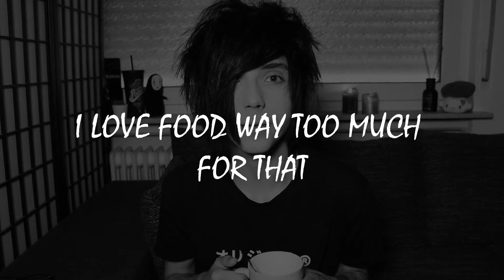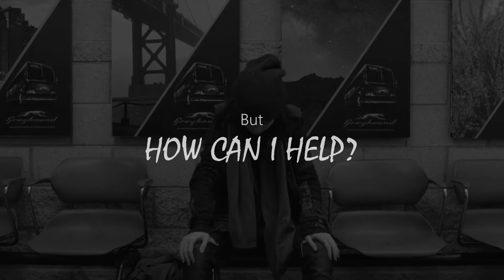adressing eating disorders /// things you might better know when dealing with a person concerned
Things you might better know when dealing with a person having an eating disorder ~

Please notice that I'm only talking from my own experience. What I'm saying may be seen different by other people concerned. Be sure to respect personal boundaries when dealing with persons affected 🖤

Also I forgot to mention that of course there are much more EDs than just anorexia & bulimia. And even within these disorders, there can be considerable variation from individual to individual.

This video can be seen as a sketchy attempt to raise awareness of the problem, as well as an encouragement to speak more openly about the issue. No matter how you look like or how old you are - you deserve help! Sending best wishes & please take good care 🖤~

background clips - Netflix movie "To The Bone" – music by cheel "kurt" - YouTube music libary